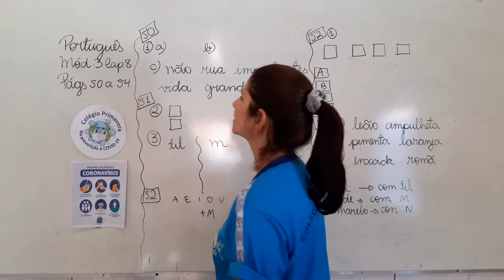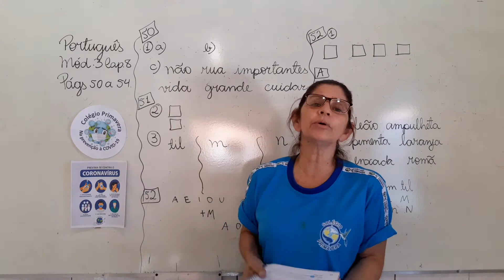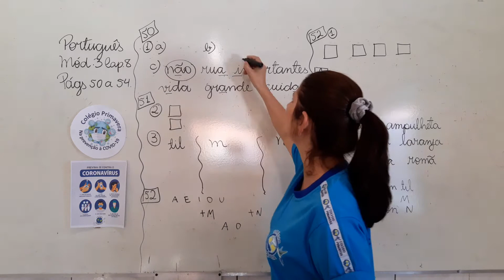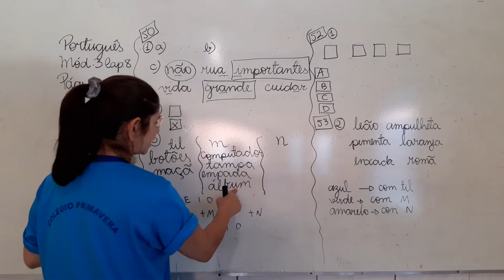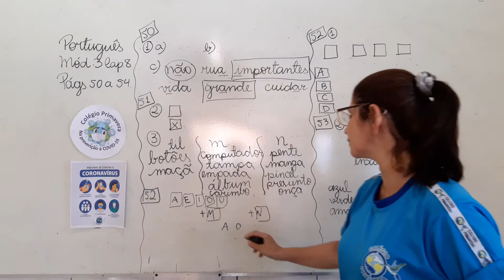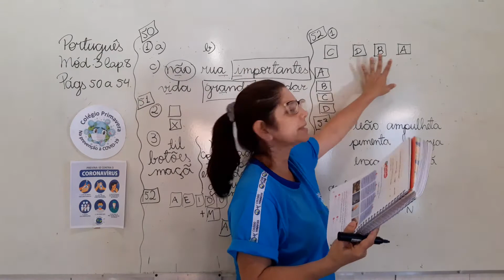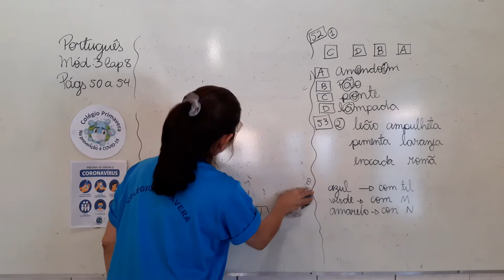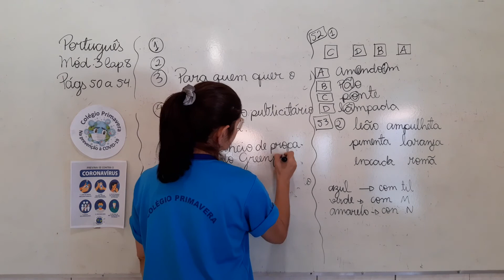31/08 - 3º Ano Aula de Português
Português:
Mód.3, Cap.8 - Sons nasais págs 50 a 54.